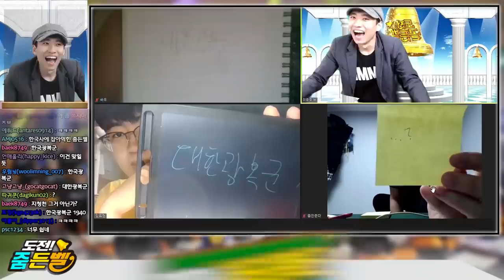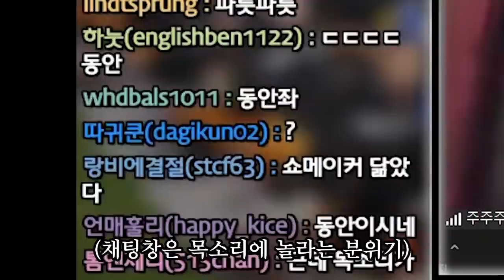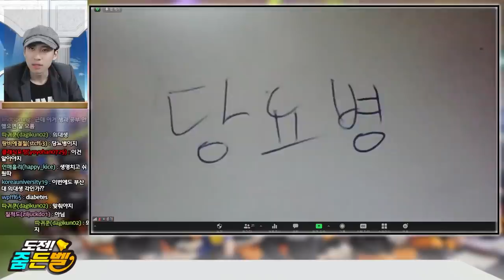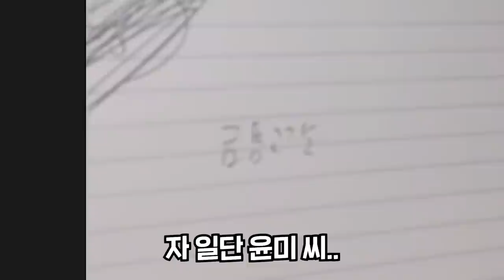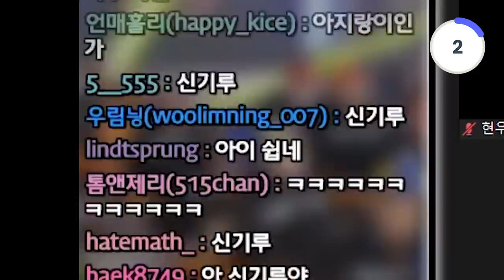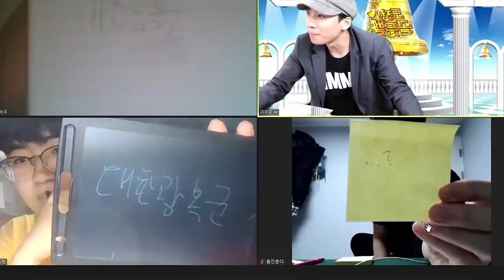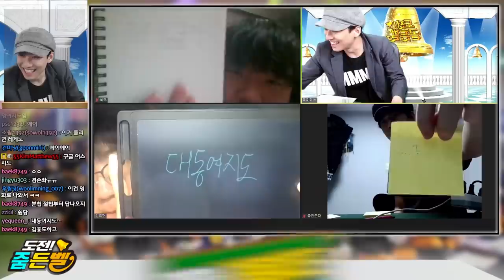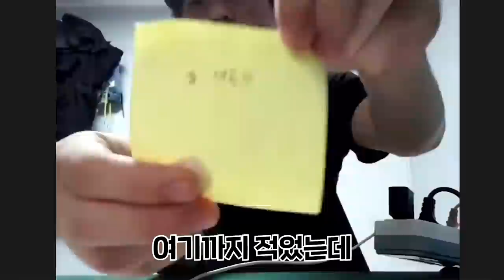한국사, 지구과학, 윤리와사상…다 털고 결국 연장전 돌입! 여러분은 몇 번까지? | 줌든벨 #2